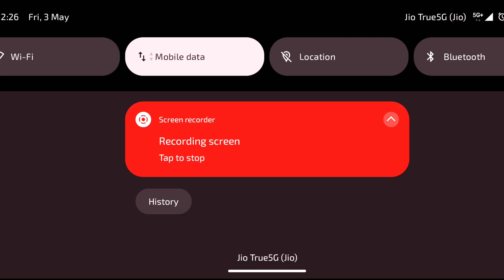Master The Road- Truckers of Europe 3n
Top 1 Best Truck Game 2024 - Truckers of Europe 3m